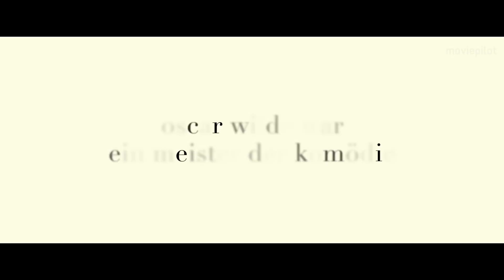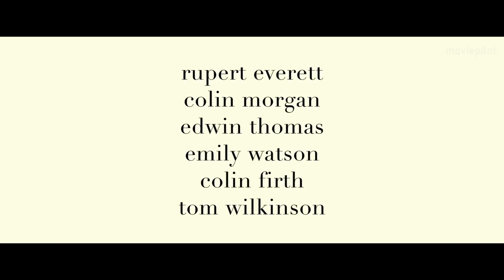The Happy Prince Trailer Deutsch German (2018)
The Happy Prince Trailer German Deutsch (GB/BE/IT/DE 2017, OT: The Happy Prince Trailer)

In der britische Tragikomödie The Happy Prince blickt Rupert Everett in der Rolle des Dichters Oscar Wilde im Exil und kurz vor seinem Tod mit trockenem Humor auf sein Leben zurück.

Handlung von The Happy Prince
Der Ire Oscar Wilde (Rupert Everett) zählte in den 1890ern zu den berühmtesten Schriftstellern des Vereinten Königreiches und galt als Genie, nicht zuletzt durch sein Buch Das Bildnis des Dorian Gray. The Happy Prince wirft jedoch keinen Blick auf sein ganzes Leben, sondern fokussiert sich stattdessen auf seine letzten Tage, bevor er am 30. November 1900 an den Folgen einer Hirnhautentzündung verstirbt.

Zu dieser Zeit erleidet Oscar Wilde in aller Öffentlichkeit einen Nervenzusammenbruch und muss miterleben, wie seine Ehefrau Constance (Emily Watson), seine Freunde Robbie (Hugh Dancy) und Reggie (Colin Firth), sein Liebhaber Bosie und der Priester Dunne (Tom Wilkinson) versuchen, ihn zu kontrollieren.